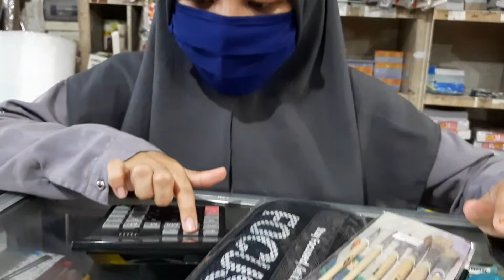TOKO HALIM, JL.Raya Mulyosari Surabaya, Toko Alat Tulis & Kedai Runcit, 3 Sept 2020, Cegah Covid-19